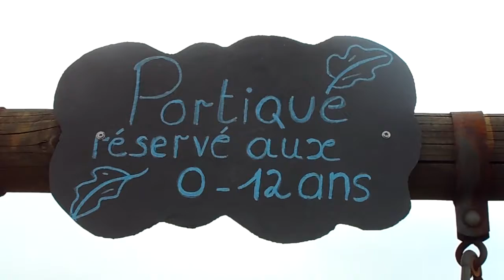la petite plaine de la pleine nature 2019.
les balancoires se balance dans la petite plaine.qui fixe l 'horizon.